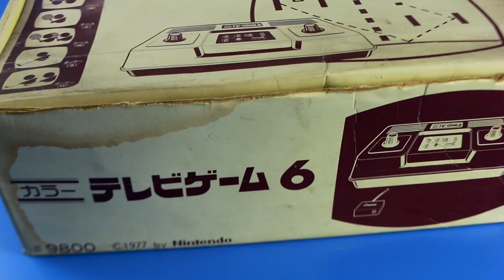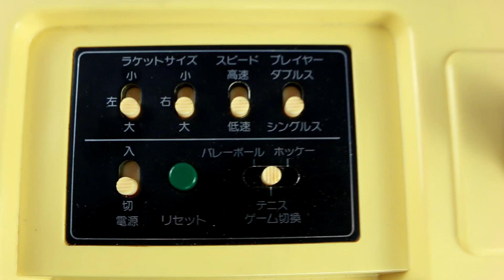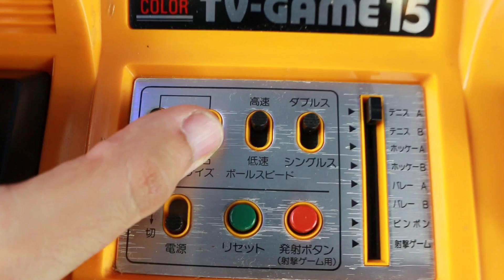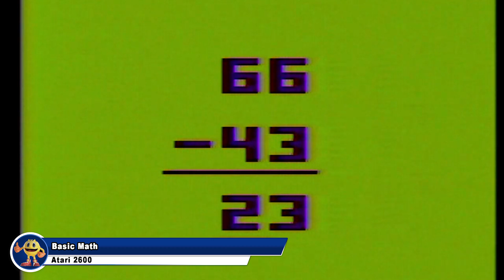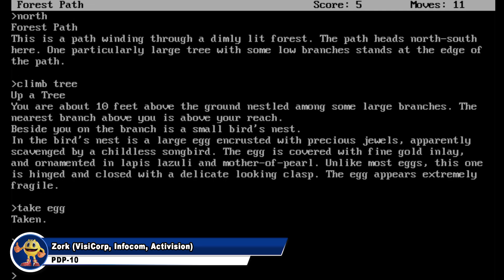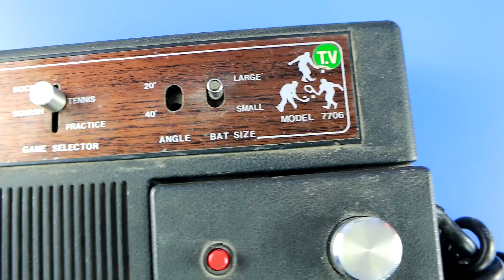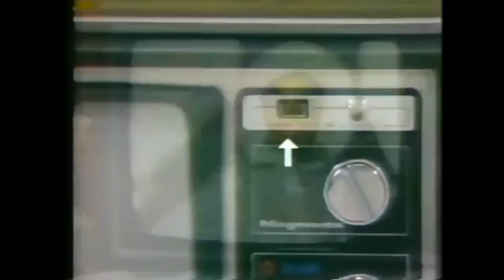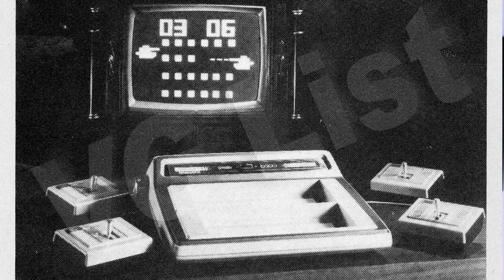Η ιστορία των video games: Μέρος 3ο (1977)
Στο τρίτο μέρος του αφιερώματός μας στην ιστορία των video games, αναλύουμε το έτος 1977 με τις πρώτες κονσόλες της Nintendo, το ιστορικό Atari 2600 και τα αξιοσημείωτα games της εποχής.